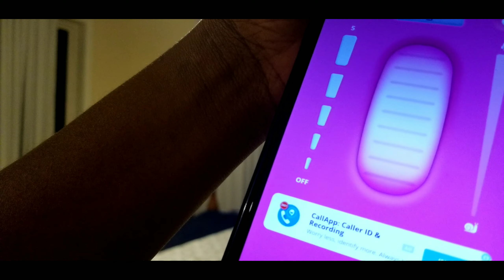S.E.X TOY PRANK ON MY BOYFRIEND AND THIS HAPPENED 😭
Snapchat ➡️ Add me on Snapchat! Usuername: norababe_virg